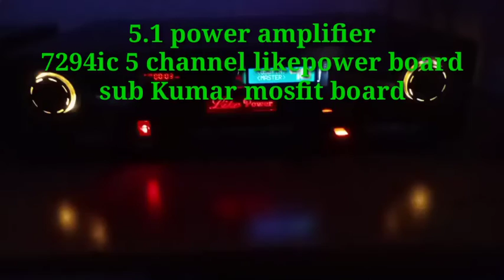5.1 Power amplifier transformers coil 10 amp 24.0.24v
5.1 amplifier Like Power
Transformer coil likepower
10 amp 24.0.24v/6 amp 28.0.28v
2 amp 12.0.12v/2 amp 0.12v
10000fd/50v
Sub Kumar mosfit board
7294ic 5 channel board likepower
Remote kit board likepower
6mm glass friends panel likepower